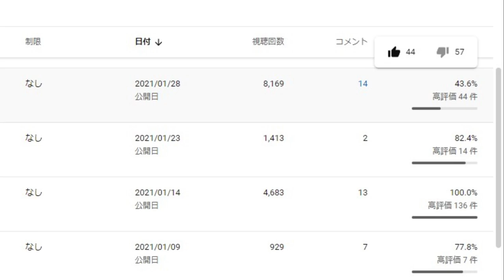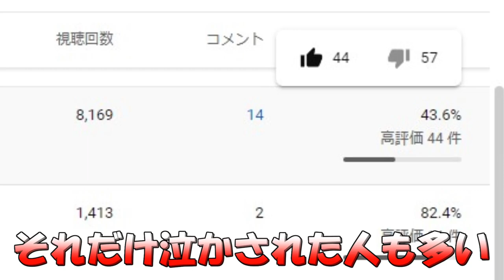【DQMBV】Wi fi対戦を荒らしまくったチームなら 絶対１０連勝できるよね？ #302【実況】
その昔。
Wi-fi対戦で猛威を振るった最強チームが存在した。

そして、勿論このチャンネルでも紹介した。
結果はなんと、低評価の爆風。
恐らくその原因はティラだけのものではなく苦しめられた者達による悪霊だと踏んだティラ。

ただ。
そんだけ荒らしまくったパーティなら
運が絡むともいわれるゲームセンター１０連勝なんて、一発撮りで勝ててしまうのでは？

という、悪霊を退散させる企画です。成仏しろよ。

（CV.アンラ）